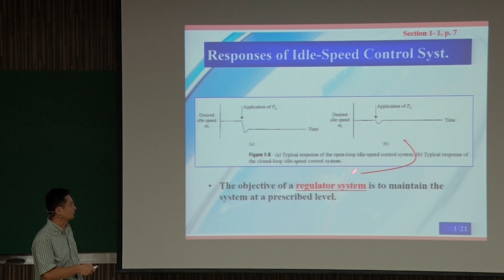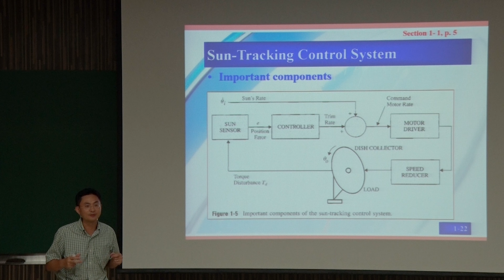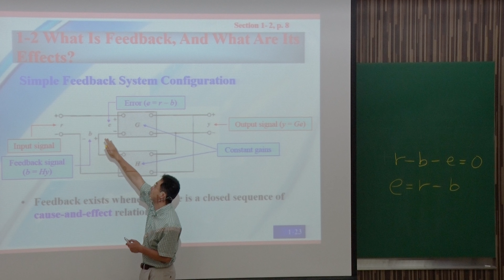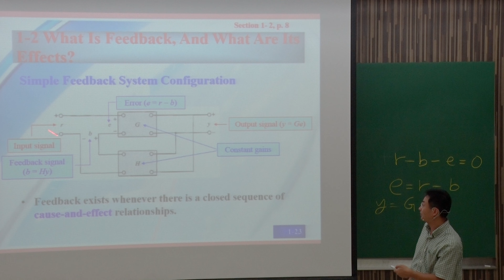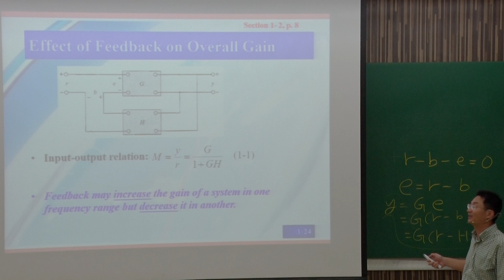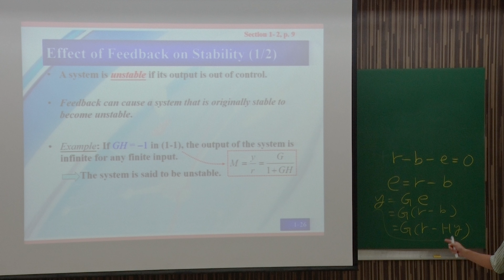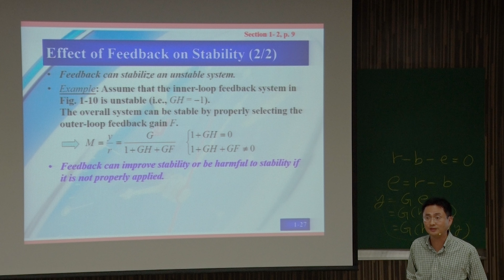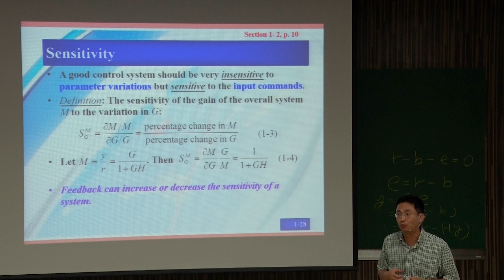11010葉廷仁教授：控制系統一重製版_第1DR講 控制系統一簡介